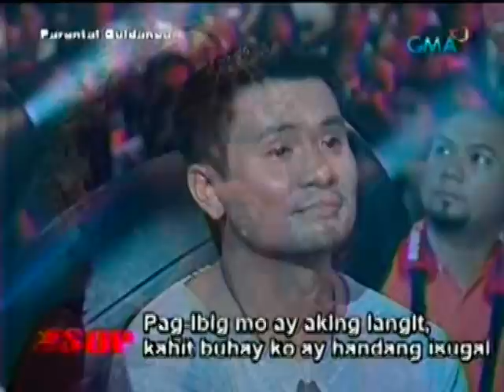Regine Velasquez and Eva Castillo on the SOP Spotlights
EXPERIENCE CONCERT ON TV
The Asia's Songbird Ms. Regine Velasquez reunites with her first Singing Rival Ms. Eva Castillo as they render Classic Tagalog Competition Pieces Live on the SOP Concert Stage.

Held at the GMA Network Studio 7 on the 7th of June 2009.